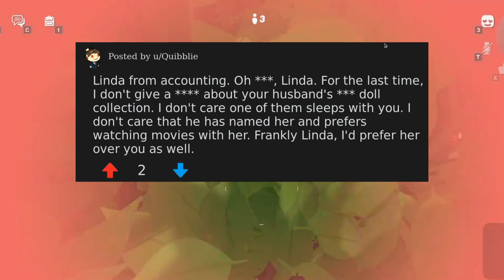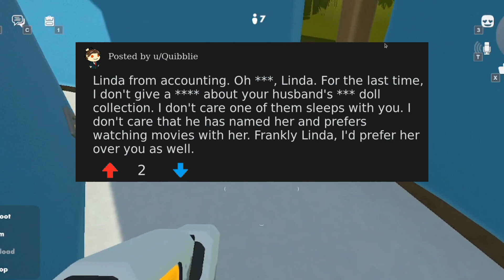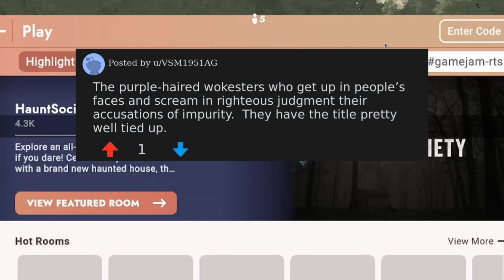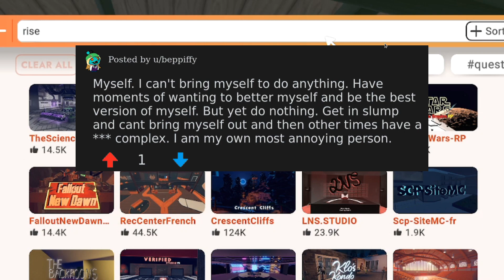Who s currently the most annoying person? | And more!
AskReddit - Who s currently the most annoying person? | And more!